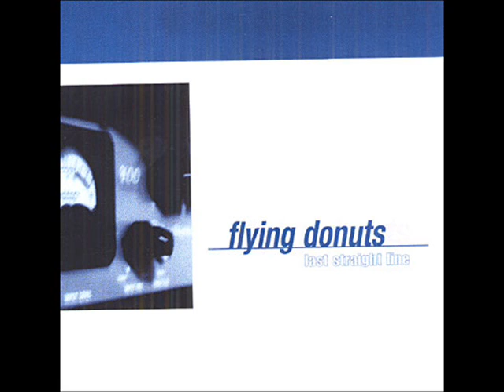Flying Donuts - The Right Way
Band : FLYING DONUTS (from France)
Album : Last Straight Line (José Records, 2002)
Song : The Right Way